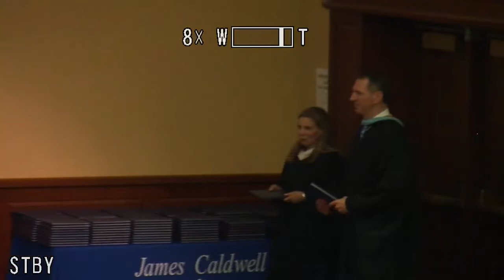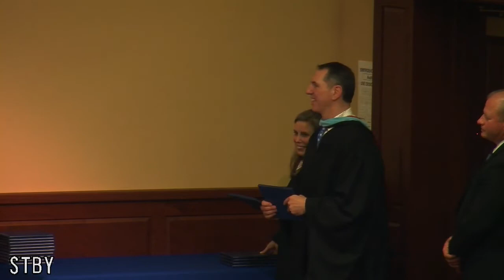James Caldwell High School Graduation Class of 2019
The James Caldwell High School Graduation Ceremony, filmed live in the JCHS CPA on June 20, 2019.